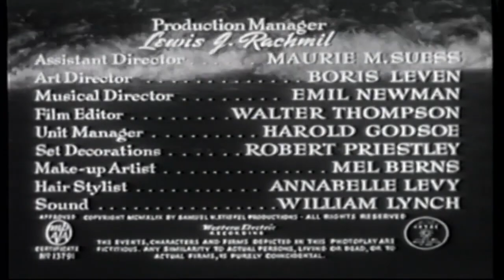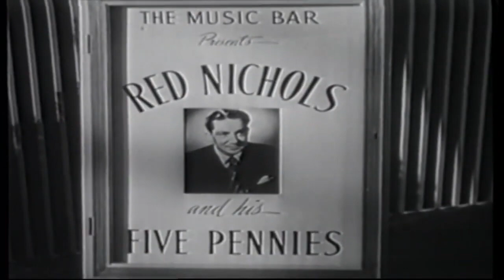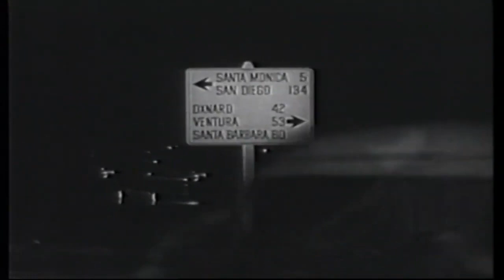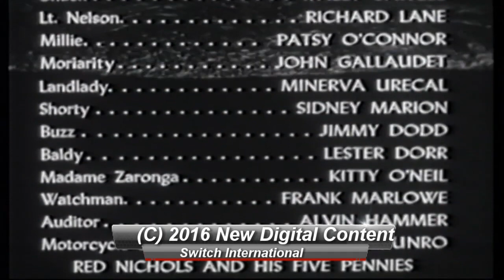Quicksand 1950 Film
Quicksand is a 1950 American film noir that stars Mickey Rooney and Peter Lorre and portrays a garage mechanic's descent into crime.
Directed by Irving Pichel
Screenplay by Robert Smith
Produced by Mort Briskin
Starring
Mickey Rooney
Jeanne Cagney
Barbara Bates
Peter Lorre
Cinematography Lionel Lindon
Edited by Walter Thompson
Production
company
Samuel H. Stiefel Productions
Distributed by United Artists
Release date
Language English